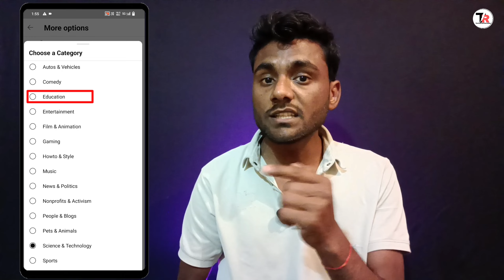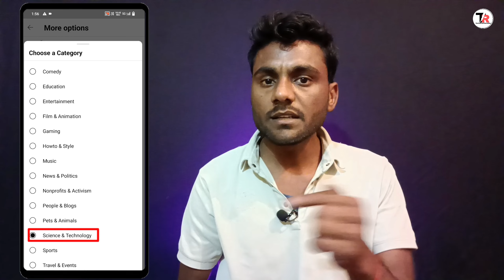App Review Channel की Category क्या Select करें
Hello friends इस video में आप को बताया है की आप app review channel की category क्या select करें